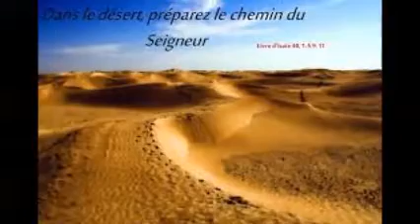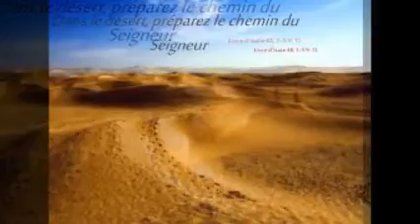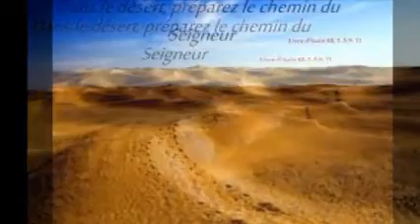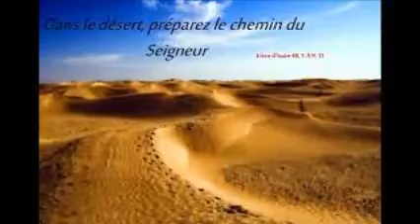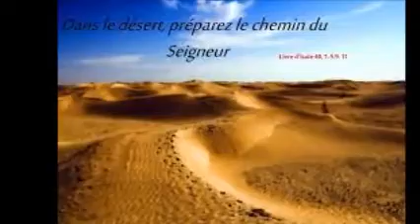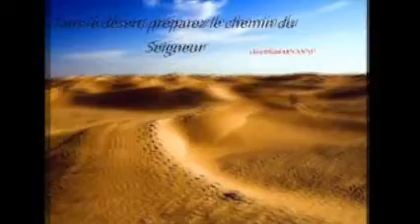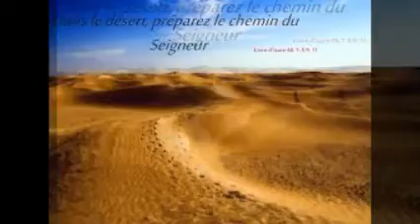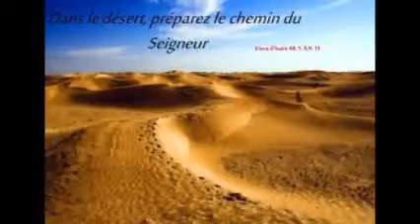Salazes FM Trois Foi Saint du 05 décembre 2021 deuxième pas en avent